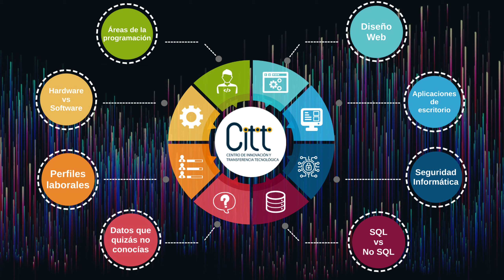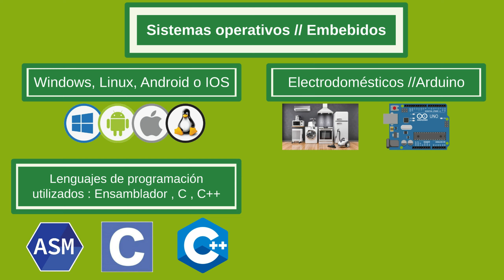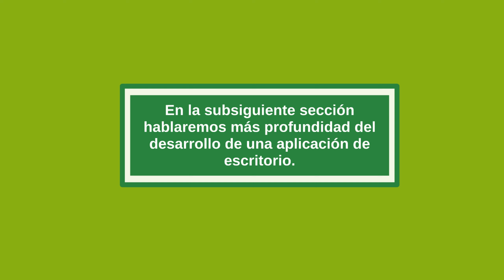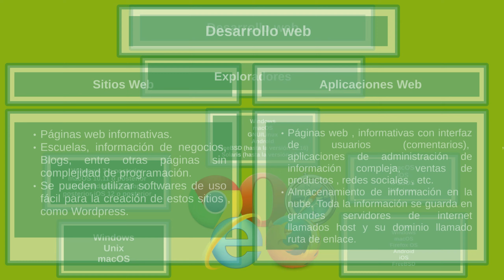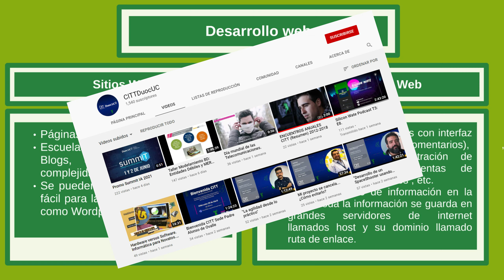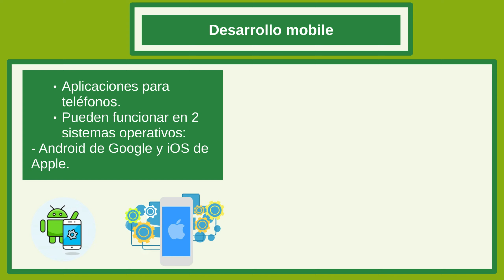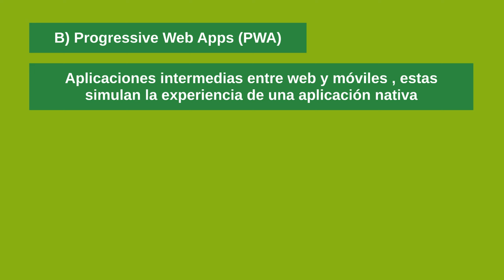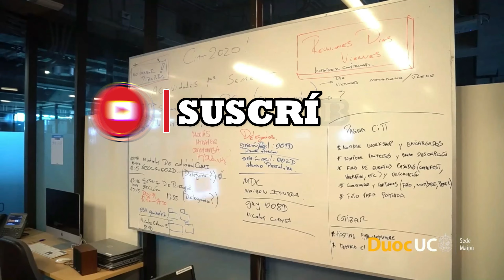Informática para novatos - Área de la programación Parte 1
Bienvenid@s a esta sección de Informática para Novatos, realizado por los líderes CITT, Nicolás Riquelme, Makarena Parra y René Quelempan de la sede de Duoc UC Sede Maipú. En este capitulo, se hablará sobre el área de programación.